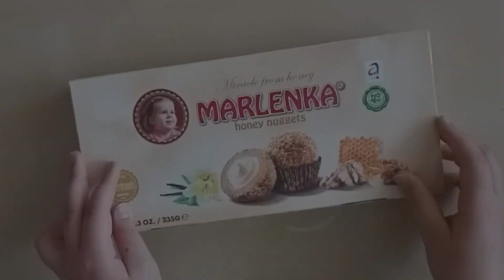Nedělní školka - Podobenství o hřivnách - 3.5.2020